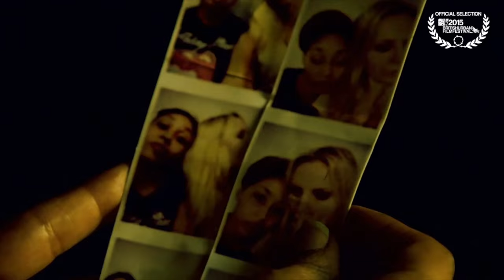2015 British Urban Film Festival promo: "Reset" (Monday Night Shorts)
Supported by Channel 4, watch the British Urban Film Festival trailer for 'Reset', directed by Arun K Vir. Watch this short plus 8 others as part of BUFF Monday Night Shorts from Genesis Cinema, Whitechapel on Monday 21 September (6.00pm-9.00pm). Follow @buffenterprises and @ArunKVir on Twitter for the very latest updates.